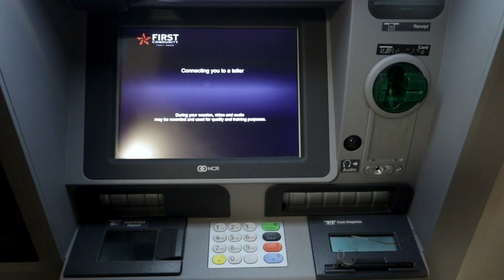Personal Video Tellers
Our Personal Video Tellers are real people located right here in Houston to help you make deposits, withdrawals, transfers, and more.